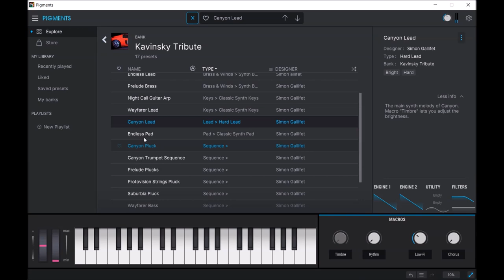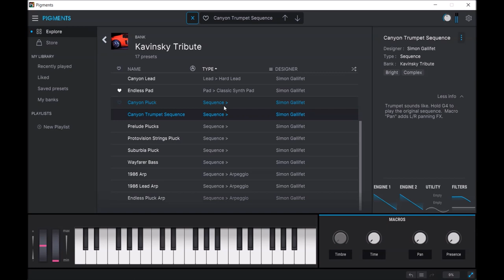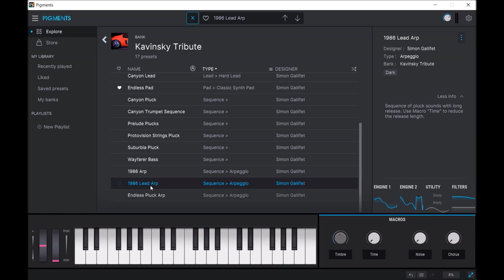Arturia Pigments 3.2 | Kavinsky Tribute | Presets Preview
The mysterious synthwave legend has had a huge influence on the genre, and talented synth sound designer Simon Gallifet has worked his magic to capture the essence of Kavinsky’s sonic signature.

Kavinsky Tribute contains 32 super-accurate presets that recreate the iconic tones found on the Nightcall single and the Outrun album. By exploring several of Arturia’s best-loved instruments - CMI V, Matrix-12 V, Mini V, Modular V, Prophet V, Synthi V, Solina V, and even Pigments, he was able to match the unique bass, leads, arpeggios, pads, and string sounds on these classic records.

Now you too can enjoy these cult synthwave sounds in your own tracks, with all the easy tweaking you’d expect within Analog Lab.

Sounds: BASS (8) BRASS (3) KEYS (5) LEAD (4) PAD (1) SEQUENCE (10) STRINGS (1)

Presets Preview:
00:00 BA
00:21 BR
00:37 KE
00:48 LD
00:54 PD
01:14 SQ